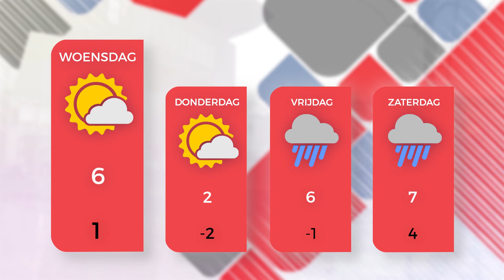1Twente Nieuws dinsdag 8 januari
Onderwerpen:
0:27 Schoolklassen door griep zonder leraar
0:52 Ook in Twente leeft Nashville verklaring
3:24 Drie woningen moeten dicht in Almelo
3:46 Lintje voor Jan Salverda van Domijn
4:41 2018 druk jaar voor Brandweer Twente
5:10 Weerbericht